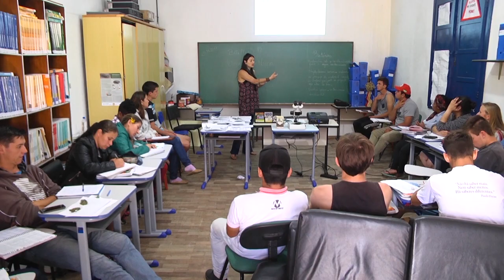Rio Grande Rural #994 31/12/17 1º bloco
- Linhas de créditos incentivam a sucessão familiar